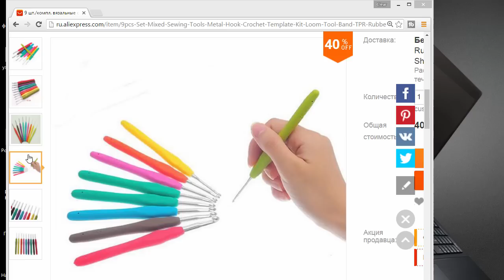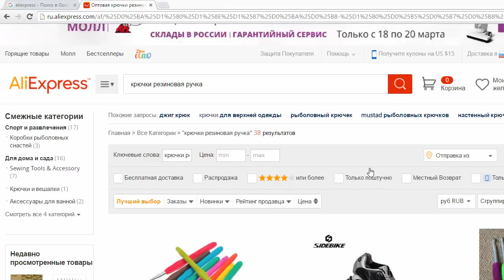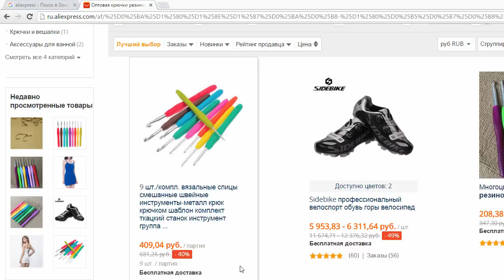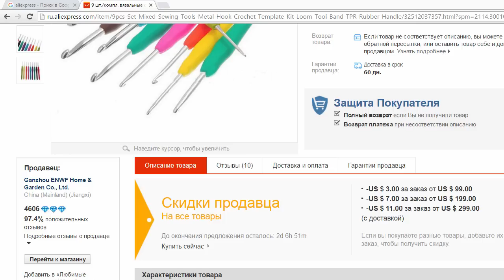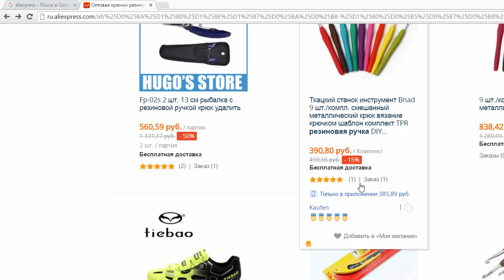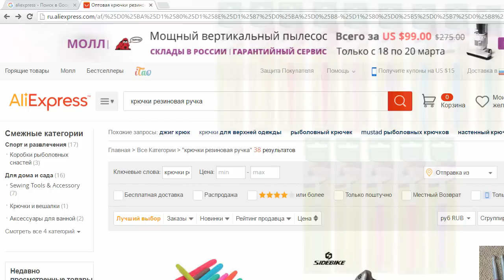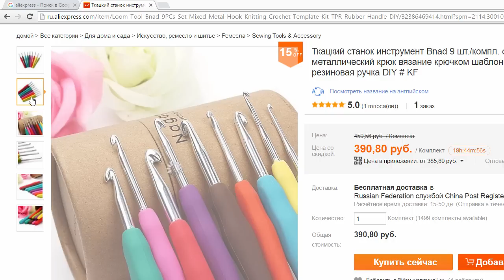Крючки с Aliexpress с резиновой ручкой Видео Отзыв Мамочкин канал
Это отзыв на китайские крючки с резиновой ручкой с Aliexpress (Алиэкспресс), которыми я вяжу часто в последнее время. Все ссылки на МК по вязанию крючком чуть ниже!

Эти крючки для вязания можно купить на сайте Aliexpress.com по запросу "крючки резиновая ручка". У них прорезиненная ручка и гладкий наконечник. Крючки мне нравятся. Выручали меня не раз при вязании цепляющейся пряжей. Номера в упаковке от 2 до 6.